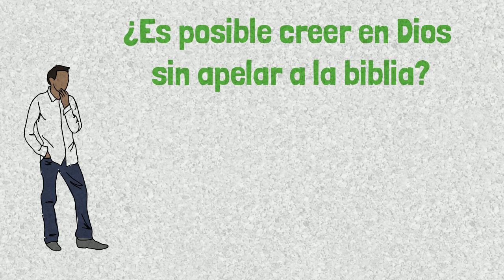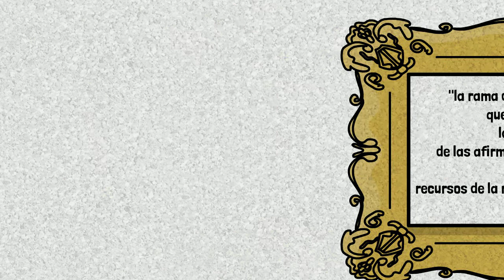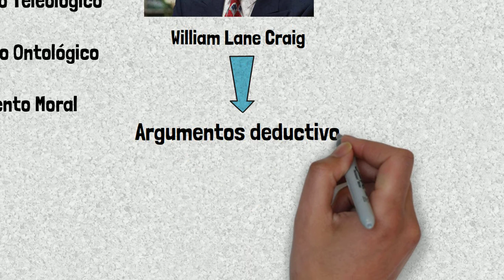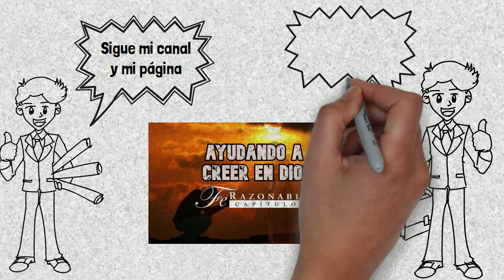LA TEOLOGÍA NATURAL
¿Es posible creer en Dios sin apelar a la biblia? ¿La existencia de Dios solo depende de la biblia?

Hola! Mi nombre es Josué Medina, soy miembro del Ministerio fe razonable en Chile, y ayudo a personas a creer en Dios y a creer en las verdades del cristianismo por medio de mi canal de youtube y la página de facebook ayudando a creer en Dios. Antes de presentarte el contenido de hoy quiero invitarte a subscribirse a mi canal y a seguir esta página donde puedes encontrar más contenido que te puede ayudar a compartir la fe cristiana con más personas.

Bueno pasemos al tema de hoy. En este video te quiero explicar ¿Qué es la teología natural? La teología natural puede definirse como la rama de la teología cristiana que busca explorar la justificación de las afirmaciones del cristianismo aparte de los recursos de la revelación divina autorizada. Explora qué garantía hay para las afirmaciones de la verdad de la fe cristiana sin apelar a las Escrituras. La teología natural, como su nombre lo indica, es lo que podemos aprender acerca de la existencia de Dios aparte de los recursos de la revelación divina autorizada.

La teología natural es el resultado de la reflexión humana sobre el orden creado y sobre la revelación general de Dios al mundo. Entonces por medio de esta reflexión la teología natural crea argumentos que hagan la existencia de Dios más explícita para las personas.

En esta serie de videos que creare estudiaremos  principalmente cinco argumentos a favor de la existencia de Dios, trabajados y defendidos por el Doctor Craig, que es el fundador del ministerio al que pertenezco. Estos 5 argumentos forman un caso acumulativo de la existencia de Dios. No deberíamos pensar que la existencia de Dios depende de la fuerza de un solo argumento. Más bien, deberíamos pensar que los argumentos proporcionan evidencia acumulativa. Cada argumento refuerza a los demás.

Esto se puede ilustrar de la siguiente manera.  Es como un caso construido en un tribunal de justicia, donde la fiscalía presentara todo tipo de pruebas para tratar de demostrar que el acusado es culpable. Por ejemplo huellas dactilares, el testimonio de un testigo ocular , la motivación que llevo a la persona a cometer el crimen, etc. Toda esta evidencia por si sola no haría que el acusado sea culpable. Sin embargo, en conjunto, la fuerza acumulativa de todas estas consideraciones podría hacer que el acusado sea culpable más allá de toda duda razonable.

Pasa lo mismo con los argumentos a favor de la existencia de Dios. Juntos constituyen una evidencia razonable acerca de la existencia de Dios.
El doctor Craig ha formulado estos argumentos deductivamente para su simplicidad y claridad. Es decir, los formulo en términos de unas premisas simples que luego llevan lógicamente a una conclusión. La ventaja de hacerlo de esta manera es que los hace muy sencillos de captar, los hace fáciles de memorizar y usar, y los hace muy claros.

En el siguiente video les comentare ¿Qué hace un buen argumento? Asi que espero que lo puedan seguir. Dios los bendiga!